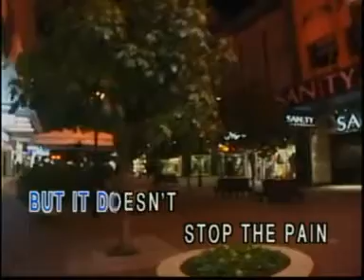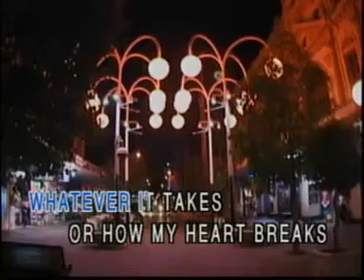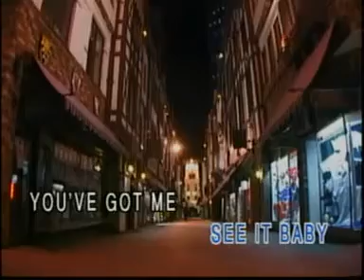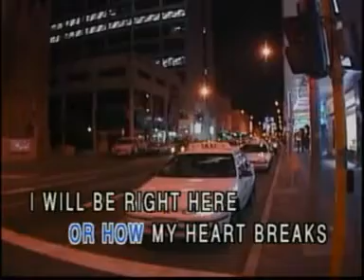RIGHT HERE WAITING by RICHARD MARX